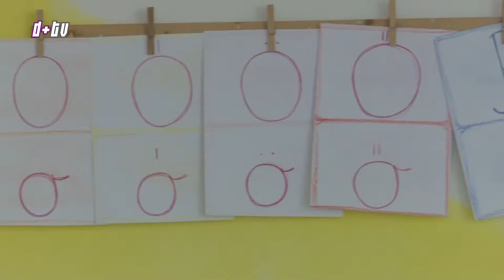2018. május 16. Támogatás